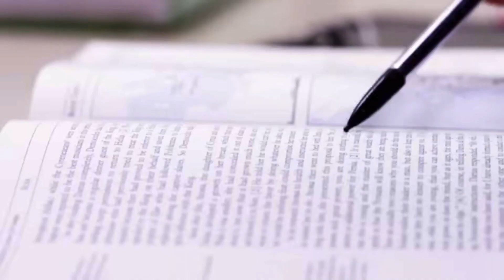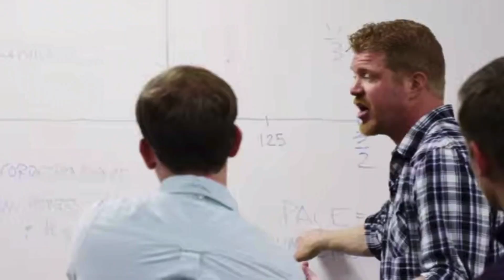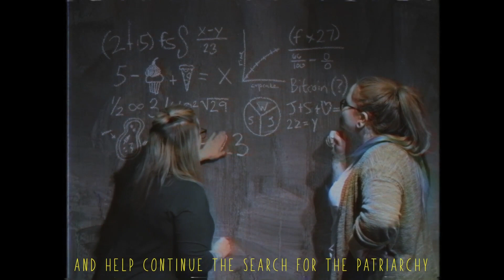Systemic Racism, Riots, & the Boston Tea Party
Join us for the newest episode of Apologia Radio in which we continue analyzing the current circumstances in the aftermath of the murder of George Floyd. Are the riots and looting comparable to Jesus cleansing the temple? Can we compare this situation to the Boston Tea Party? We are joined by our friend and history buff, Zack Lautenschlager.